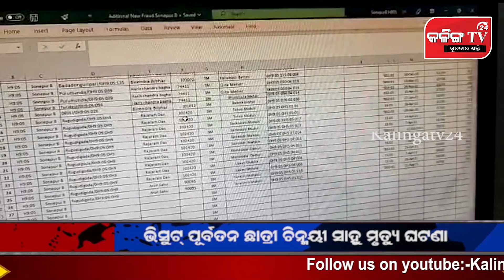ଲଗାଣକାରୀ ସଂସ୍ଥା ଦ୍ୱାରା ଠକେଇ ମହିଳା ଗୋଷ୍ଠୀ ଶୋଷଣ ର ଶିକାର ଋଣ ପରିଶୋଧ କଲାପରେ ମଧ୍ୟ ଖାତାରୁ କଟୁନି ଋଣ